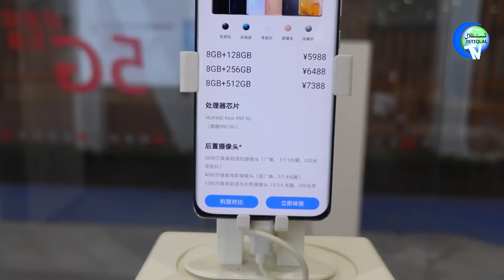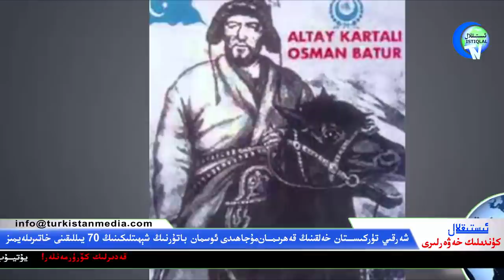ئىستىقلال كۈندىلىك خەۋەرلىرى 2021-04-29، يەنە بىر مۇھىم تەكلىپ ئوتتۇرىغا قويۇلدى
Istiqlal Kundilik Xewerliri 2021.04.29 / Yene Bir Muhim Teklip Otturigha Qoyuldi